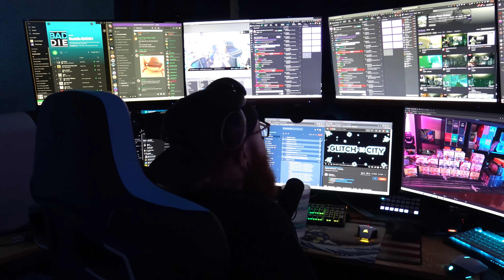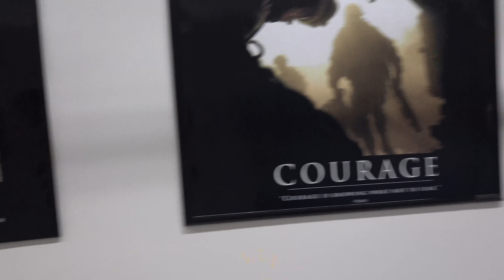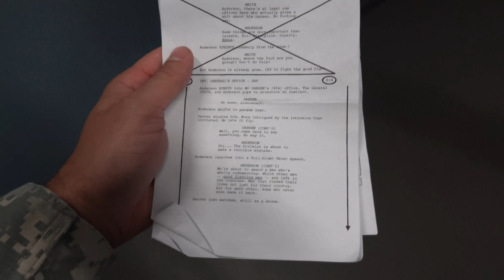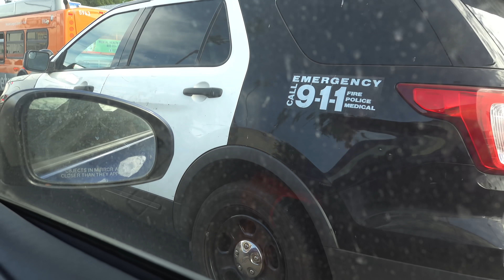I am an Army ocifer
Did some acting for VetTV's new show V for Valor!

My specs:
I9-9980XE
2080TI
64 gb ram

*address*
227 main st
Fort Mill, SC
29715

*Gaming PC*
Graphics card
Main hard drive
Second hard drive
Power supply